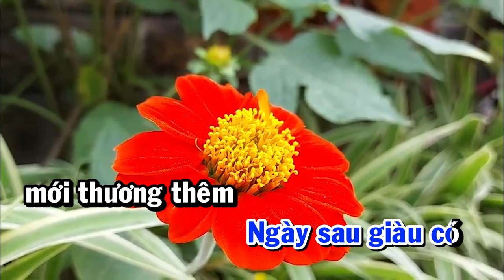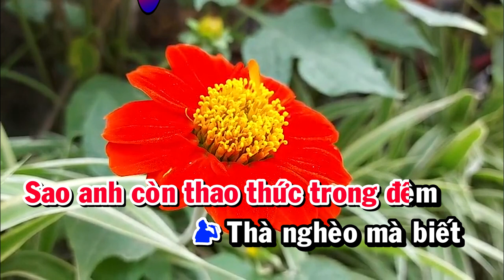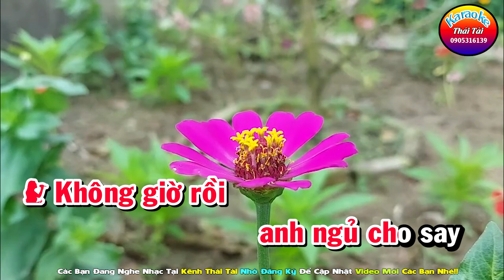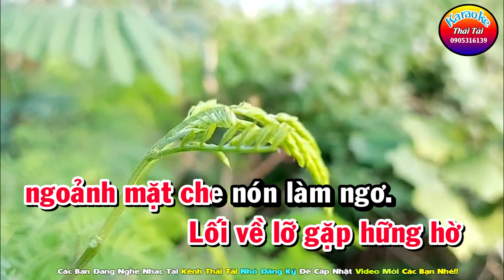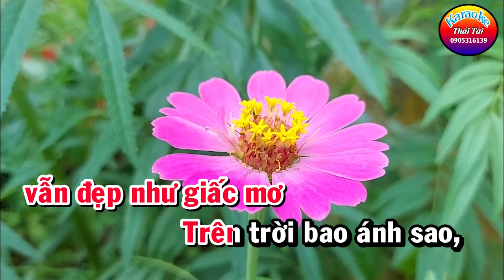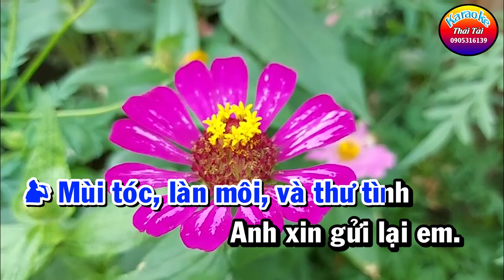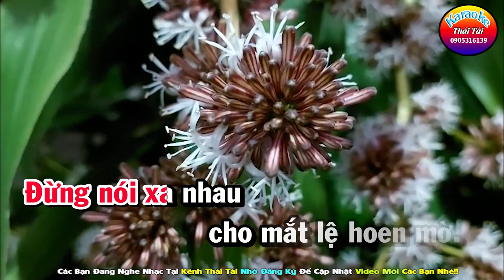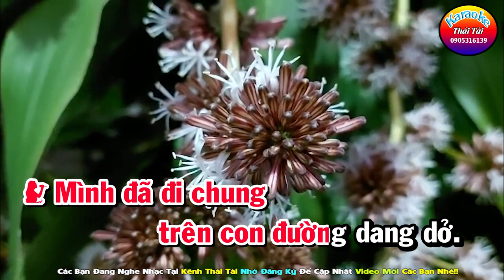Liên Khúc Karaoke Nhạc Sến - Bolero - Trữ Tình Dễ Hát Nhất - Nhạc Sống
❖ Bài hát : Nhiều ca khúc
❖ Sáng tác : Nhiều tác giả
❖ Thể loại :  karaoke
❖ Trình bày : Thái Tài